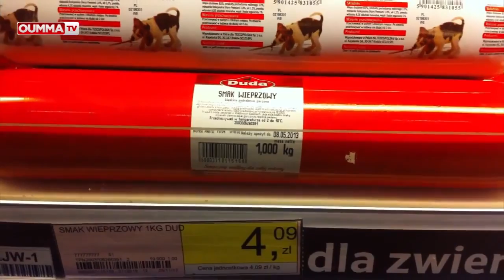Charcuterie halal les chiens mangent de la meilleure viande que les humains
ICR13 JUSTE LA VÉRITÉ Salam alaykum Page d’interprétation sur les écritures religieuses et actualités concernant la foi vue par des musulmans pour permettre à certaines personnes de pouvoir avoir la possibilité de choisir à rapport aux autres confessions différentes une façon de voir celle qui pourrait lui correspondre le mieux. baraka ALLAHU fikum (interprétation comparative religion )